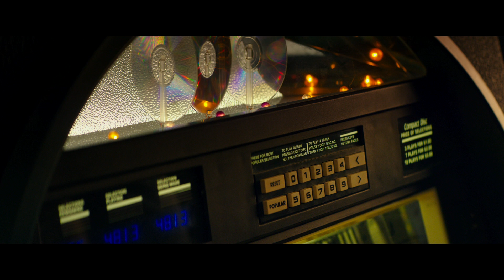10 Cloverfield Lane | Trailer 1 | Paramount Pictures International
"Se den første 10 Cloverfield Lane trailer fra producer J.J. Abrams.

Paramount Pictures har mere end 100 års erfaring med at underholde publikum og via Paramount Pictures International (PPI), når vi endnu længere ud. PPI markedsfører og distribuerer film globalt og giver publikum over hele verden mulighed for at opleve film som The Godfather, Star Trek, Mission: Impossible, Paranormal Activity, Transformers og mange andre.

10 Cloverfield Lane | Trailer 1 | Paramount Pictures International (UIP Denmark)